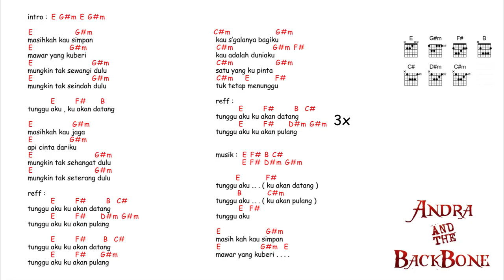kunci gitar & lirik lagu | Andra and the BackBone - tunggu aku